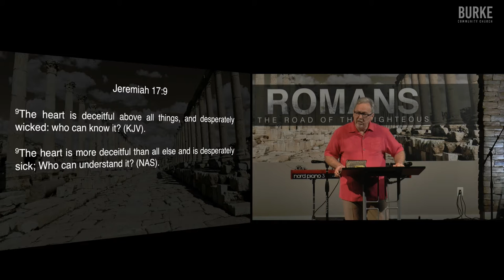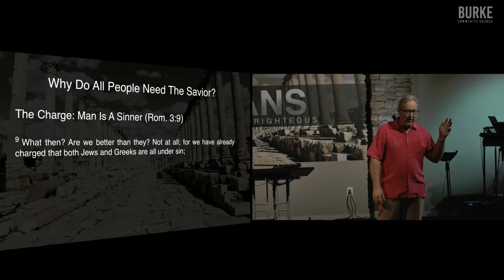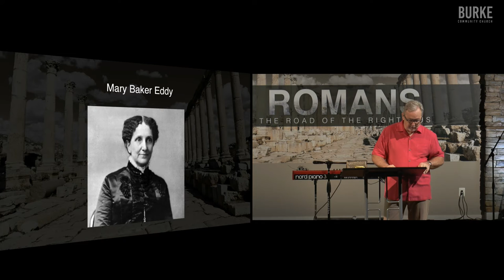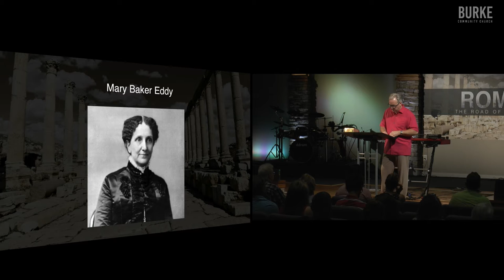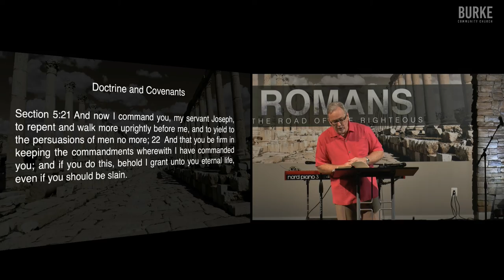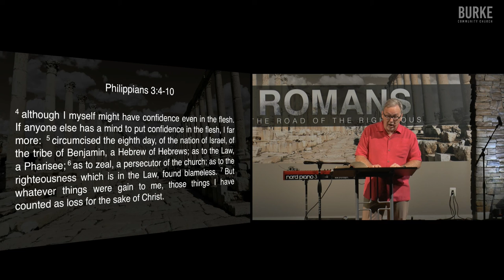Why Everyone Needs a Savior: Part 1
We often hear that people are in need of saving, whether from natural disasters, illness, or ourselves. But why is the world like this? Why does everyone need a savior?